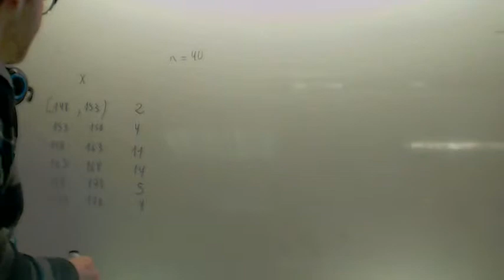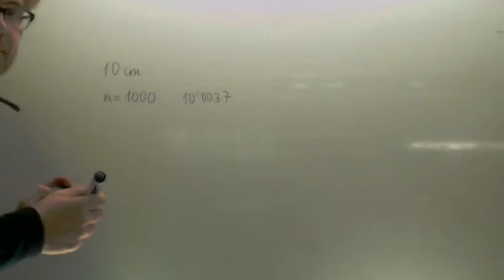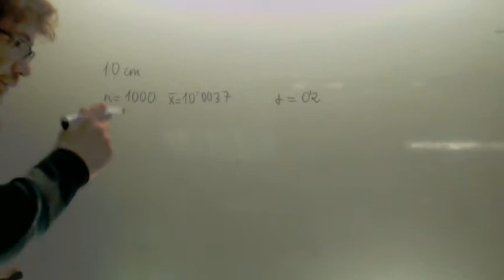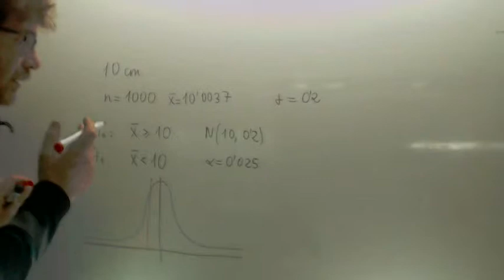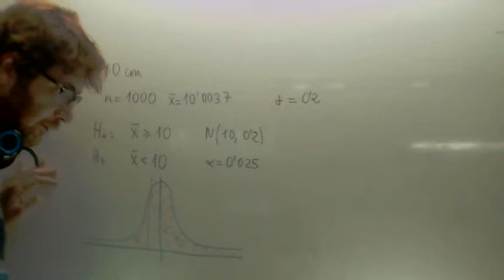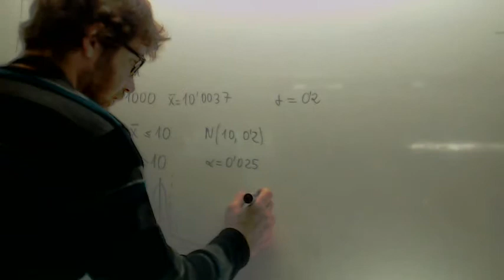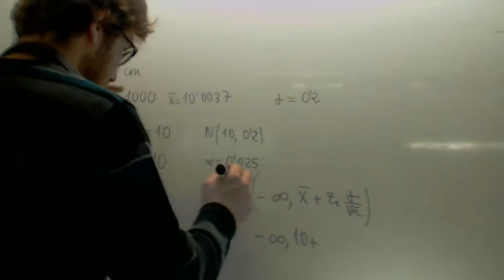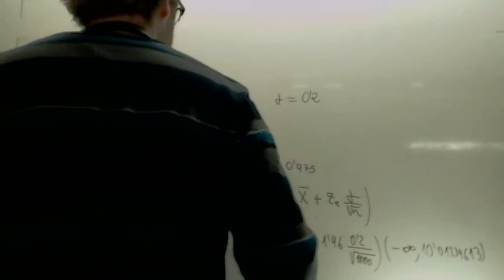Contraste unilateral 01 Matematicas 2º Bachillerato CCSS Academia Usero Estepona